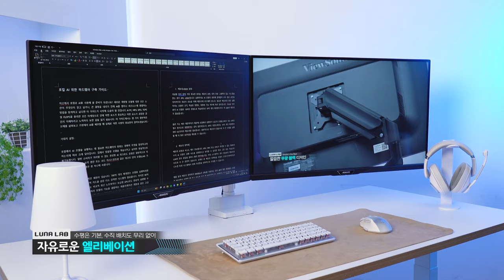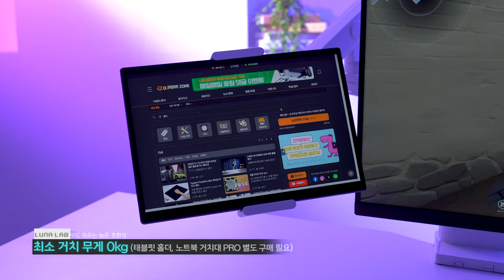역시 루나랩은 기본기부터 다르네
스탠다드라고 했는데
범상치 않은 모니터암이 나왔다!

루나랩 스탠다드 폴 모니터암